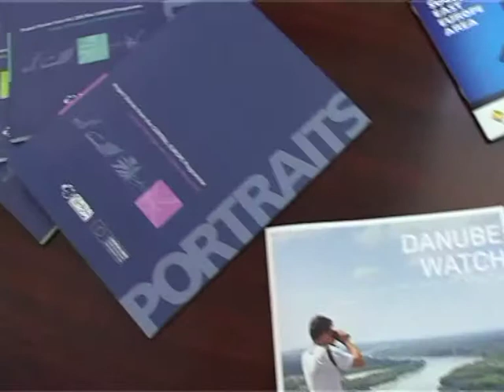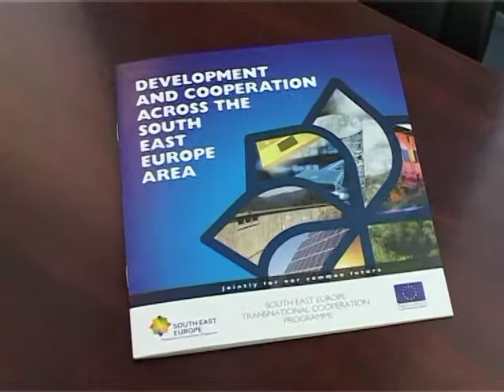CONFERINTA DE PRESA A PRIMARULUI NICOLAE BARBU 02 07 2014 c2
CONFERINTA DE PRESA A PRIMARULUI NICOLAE BARBU 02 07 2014